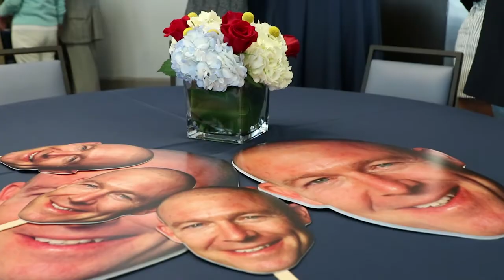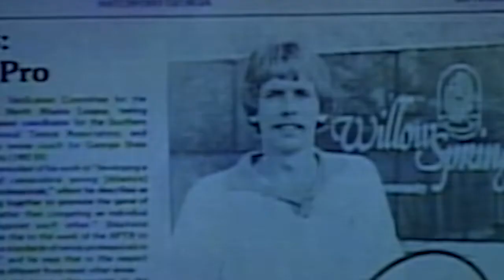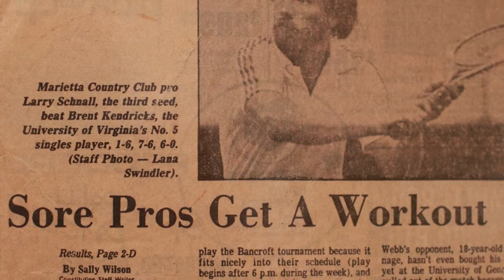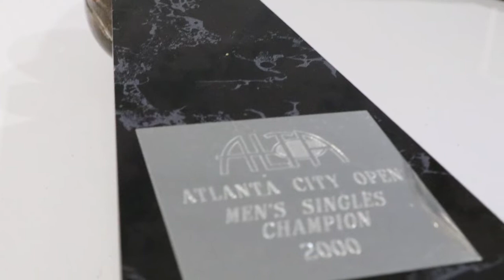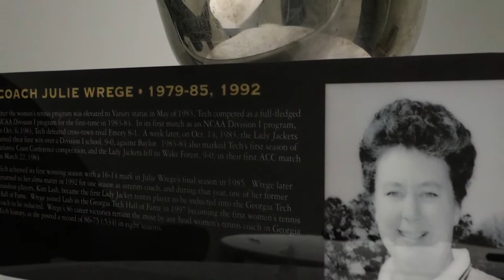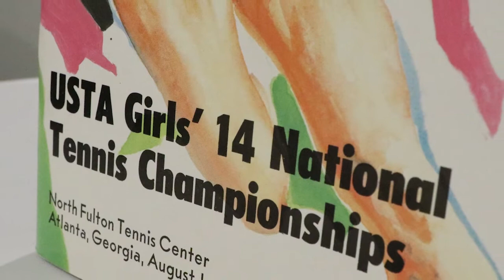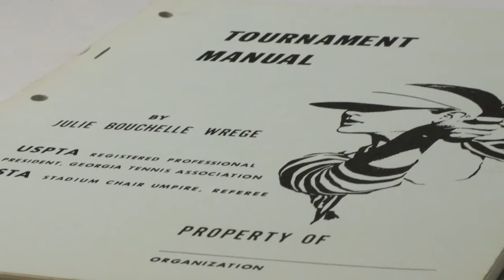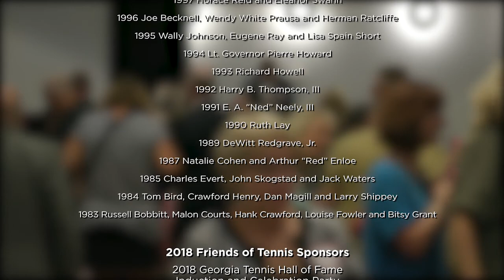Georgia Tennis Hall oF Fame Ceremony 2018